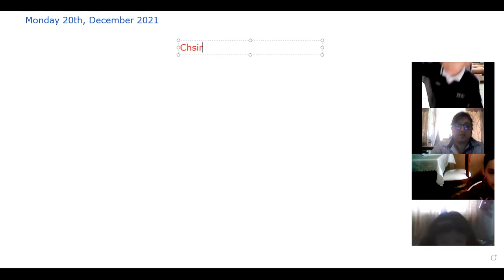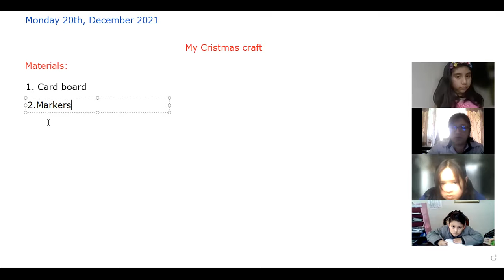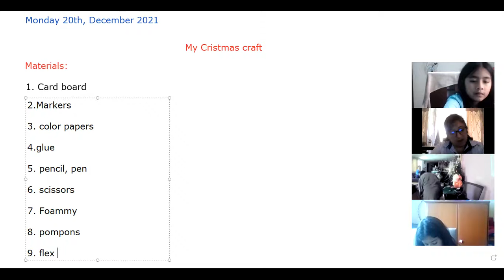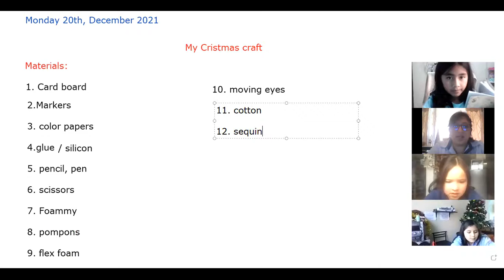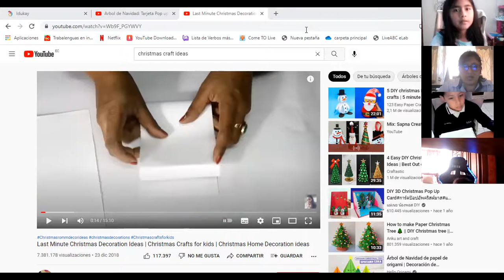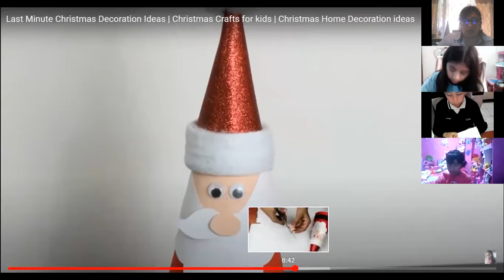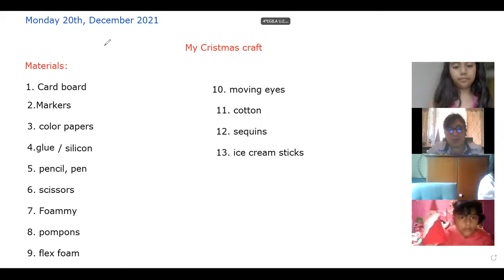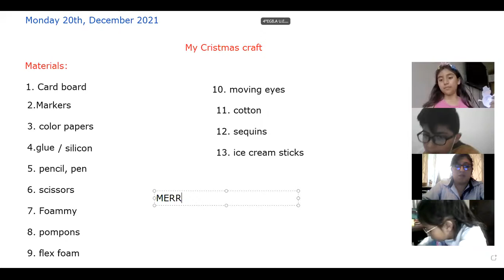4EGB A INGLES MONICA 20DIC2021